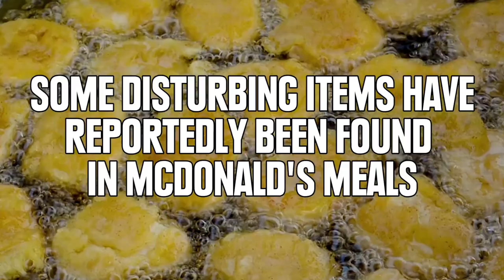Change The Way You Eat At McDonald's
Are you sure you really want that salad?

Sources/Media:

Premiere Of Magnolia Pictures' 'To The Wonder' - Arrivals

Premiere Of Tribeca Film's 'Palo Alto' - Arrivals
Jason Kempin / Getty Images

Kate Beckinsale Yoga Fundraiser Benefiting The Margie Petersen Breast Center At Saint John's

The Television Academy's 23rd Hall Of Fame Induction Gala - Arrivals

2014 PTTOW! Summit - Day 3

Wild baby mouse on its back with legs up.
Melinda Fawver / Shutterstock, Inc.

Colorful condom ready to use
Nixx Photography / Shutterstock, Inc.

Needle on a white background
ivancreative / Shutterstock, Inc.

Fly larva isolated on white background
xpixel / Shutterstock, Inc.

LINKS!